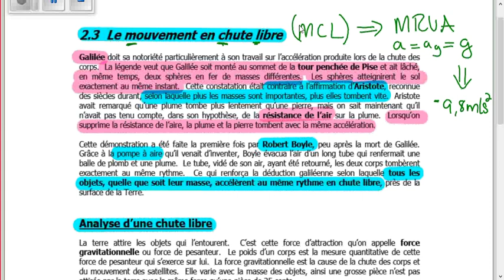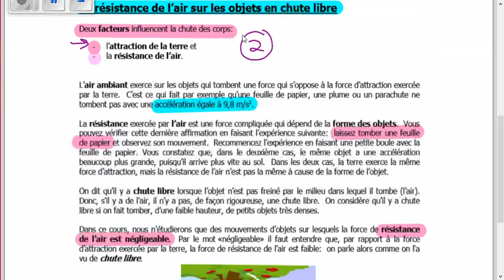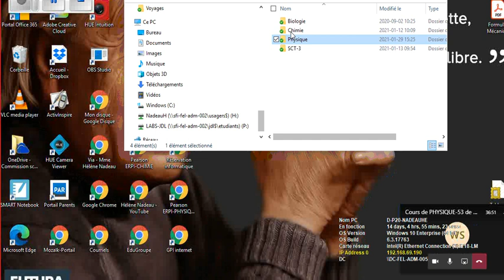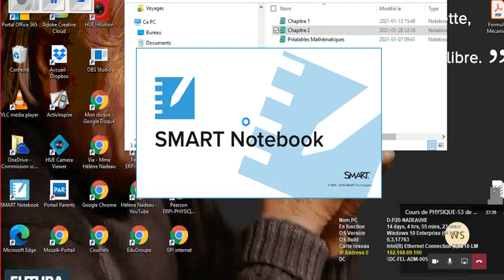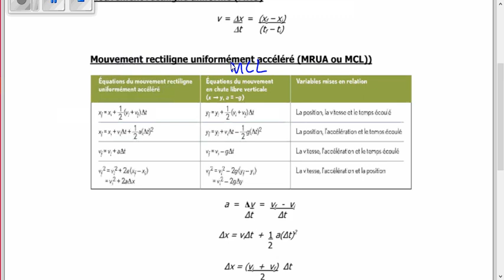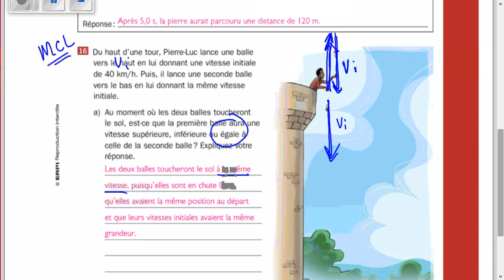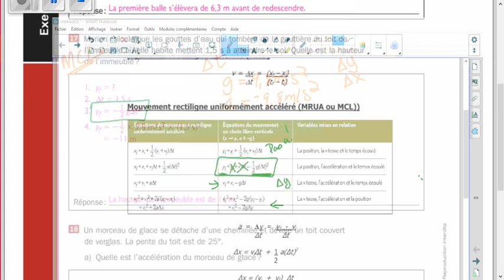Cours 33 - Exercices 2.3 - Physique Mécanique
Chapitre 2 - Section 2.3 - Mouvement en chute libre (MCL) - Exercices p.74 nos 13 à 17